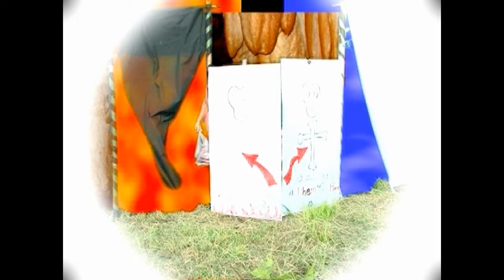Hmong funny movies 07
ZOO SAIB KAWG